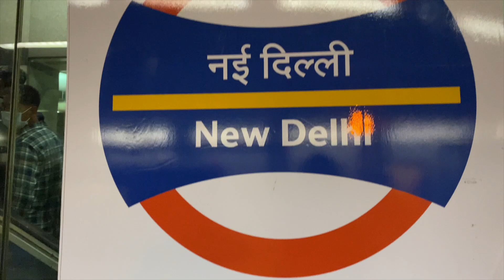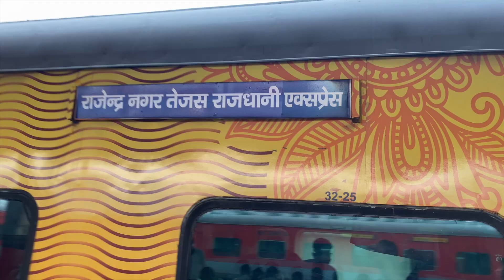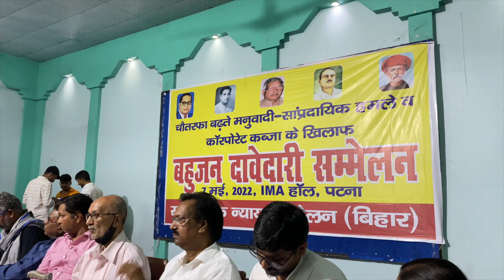पहली बार देखा Patna शहर, हो गया कमाल ? Patna Tour || Patna Vlogs || Azra & Sumit Vlogs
पहली बार देखा Patna शहर, हो गया कमाल ? Patna Tour || Bihar Vlogs || Azra & Sumit Vlogs